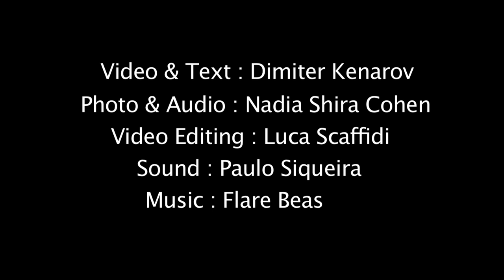Memories of Red: Gold Mining in Romania's Rosia Montana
Pulitzer Center grantees Dimiter Kenarov and Nadia Shira Cohen traveled to the Rosia Montana region of Romania, where plans are underway to open the biggest open-pit gold and silver mine in Europe. One of the oldest mining sites in the world, Rosia Montana village offers archeologists and historians valuable insights into its 2,000-year mining tradition. Should the mining plans be approved, the surrounding mountains and nearby valley will be transformed into four gigantic mining pits and a dam holding cyanide-laced tailings, which could lead to a bigger environmental liability than the toxic sludge in Hungary in case of design failure. The mining debate has polarized Rosia Montana that no compromise seems possible in the near future.

Dimiter Kenarov and Nadia Shira Cohen wade through the hidden toxic waste in European Union's newer member states, where EU's high environmental standards are still very difficult to enforce.